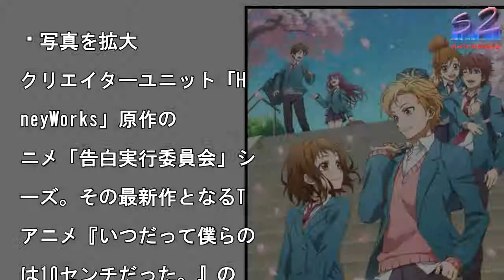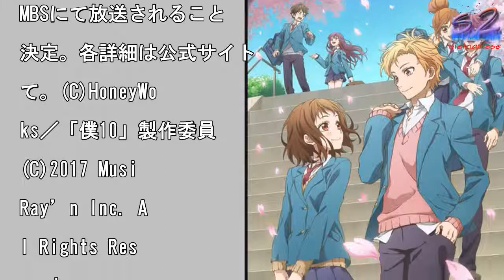『いつだって僕らの恋は10センチだった。』、キャスト登壇のSPイベント決定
写真を拡大

クリエイターユニット「H

neyWorks」原作の

ニメ「告白実行委員会」シ

ーズ。その最新作となるT

アニメ『いつだって僕らの

は10センチだった。』の

ペシャルイベントが、20

8年7月14日(土)に舞

アンフィシアターで開催さ

ることが決定した。イベン

には、芹沢春輝役の鈴村健

、合田美桜役の豊崎愛生を

じめ、戸松遥、阿澄佳奈ら

インキャストが登壇予定。

ークパートや朗読パート、

題歌＆関連楽曲ライブなど

予定されている。スペシャ

イベントは昼の部・夜の部

2回開催で、2018年3

21日(水)に発売される

lu-ray&DVD上巻

はイベントチケット優先販

申込券(昼の部)、201

年4月25日(水)に発売

れるBlu-ray&DV

下巻にはイベントチケット

先販売申込券(夜の部)が

れぞれ封入される。また、

018年4月10日からは

MBSにて放送されること

て。(C)HoneyWo

ks／「僕10」製作委員

(C)2017 Musi

Ray’n Inc. A

l Rights Res

rved.

��を否定しました。その

えで、「関係各国が国連安

理の制裁を履行し、対話や

議による問題解決を進める

う希望する」という従来の

えを強調しました。（29

22:13）

#『いつだって僕らの恋は10センチだった。』、キャスト登壇のSPイベント決定  #『いつだって僕らの恋は10センチだった。』、キャスト登壇のSPイベント決定